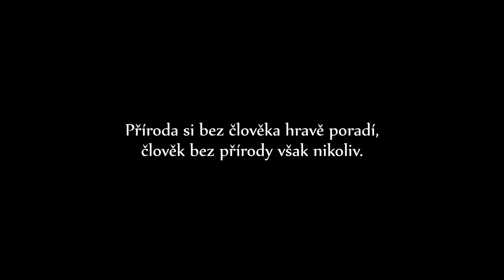KRÁLOVNA LYSÁ HORA - MOJE SRDCOVKA (4K | Beskydy)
Královno má, jenž dotýkáš se nebes, dovol mi prosím, zřít Tě i dnes. (Adam Uličný)

Kdo ji zná, miluje ji. Kdo ji nezná a pozná, milovat ji bude. Lysá hora je nejvyšším vrcholem Moravskoslezských Beskyd a Těšínska. Leží na rozhraní obcí Krásná, Malenovice, Ostravice a Staré Hamry. Nechte se unést vznešenou krásou Lysé hory a vychutnejte si symbiózu úchvatných záběrů spolu s podmanivou hudbou skladatele Adama Uličného, držitele mezinárodního ocenění Award Winner Music Composer (New York, Cannes, Paris, Toronto).

Sleduj